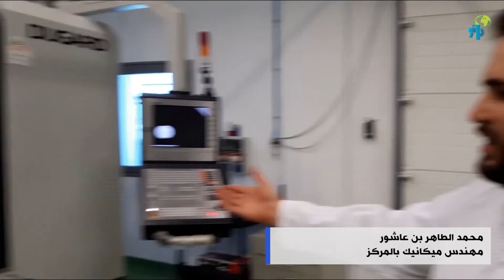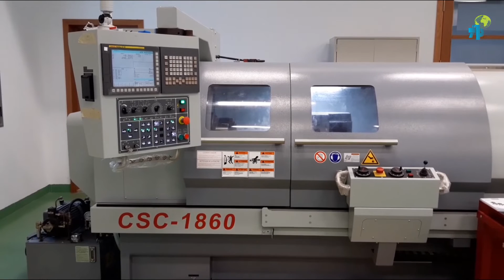سوسة : مركز الموارد التكنولوجية في الميكاترونيك بسوسة